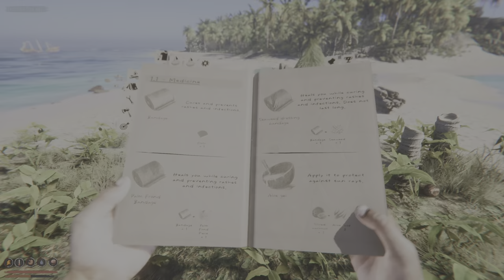Project Castaway - Gathering the best mats of the first island to move on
Getting hold of all the good mats on the first island, getting ready to explore the wreck and the 2nd island.

Project Castaway is a survival crafting title set in the Pacific Ocean. Live the life of a stranded castaway, with only yourself - and the island's inhabitants - for company! Sail the ocean, hunt, explore unique islands and gather resources as you fight for survival.

Embark on the life of a true castaway - stranded on a deserted island, with just yourself for company. Scavenge or hunt for food, traverse from island to island and be carefully construct rafts & shelters for when the night comes - it can get awfully cold on these islands...

As always, likes, comments and subs would be appreciated...

I take gaming seriously in a fun way... That is I love gaming, always have, always will!

I play other types of games as well as you will see one my playlist.
Feel free to have a look and give your feedback input to the games and/or me.

Stay friendly... :)

My current setup, which completely cured my depression, made me lose 50 pounds & solved world hunger (yeah not... xD )

- Intel i7 14700K 3.4ghz (5700mhz boosted) 20-core 28-threads
- 64gb 6000mhz G.Skill Trident Z5 RGB
- RTX 4080 MSI Ventus 16gb
- ASUS PRIME Z790-A
- Lian Li Galahad II Trinity liquid cooler
- Fractal Design Define 7
- 2x Samsung 9
- ASUS TUF 27" 1440p monitor 155mhz
- AOC 24" 1080p monitor 144mhz
- Lan internet with 900mbit/s
- Rode PodMic USB